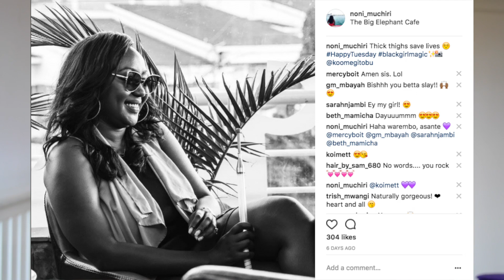Q&A: Life Update, Marriage, Sarahah? // FindingZola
Remember that time y'all asked me questions haha here are the answers! finally 💜

x